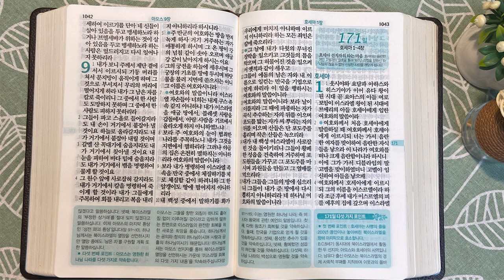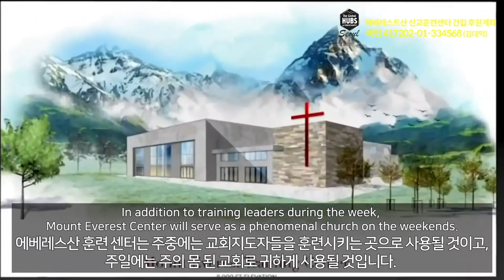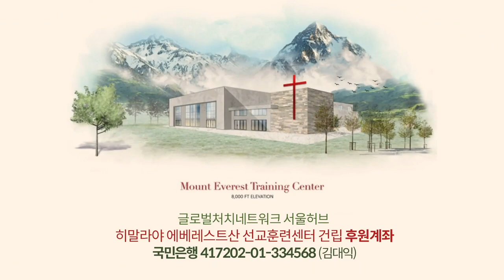8회독 17일 | 열왕기상 16:21~22장, 열왕기하 1~14장, 아모스(통독성경 161~170일) | 성경을 열면 기적이 열립니다. | 통박사 조병호의 역사순 성경통독